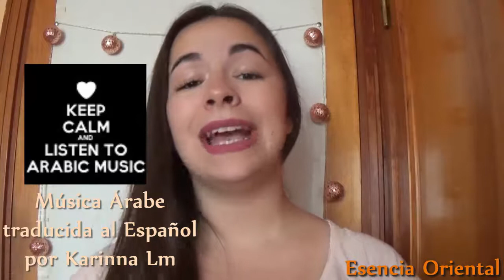FAVORITOS DE ABRIL 2017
Besos.